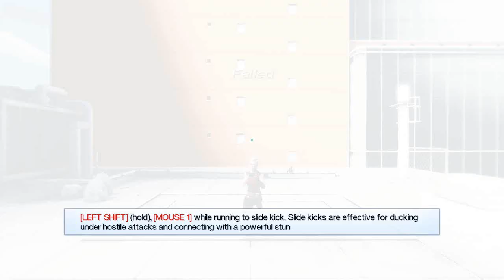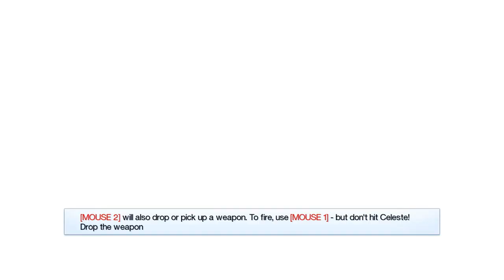Άς Checkάρουμε το "Mirror's Edge"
Μπορούμε να φτάσουμε 40 likes?